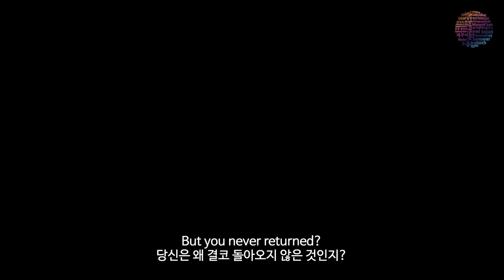[Sunuwar 토착어 시(4)] Ploinduma(포기, Renuneciation)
제2회 유네스코・겨레말큰사전 국제학술포럼
'토착어의 지속가능한 발전': 토착어로 문학하기
The 2nd International Academic Forum
'Sustainable Development of Indigenous Languages'
: Literature Activities in Indigenous Language
(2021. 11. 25.THU ~ 11. 26.FRI)

✅국가(Nation): 네팔(Nepal)
✅토착어(Indigenous Language): Sunuwar(수누와르어)
✅작가명(Poet): Shobha Sunuwar(쇼바 수누와르)
✅작품명(Title): Ploinduma(포기, Renuneciation)
✅낭송자(Narrator): Amrit Bahadur Sunuwar

'토착어로 문학하기' 아카이브는...

제2회 유네스코·겨레말큰사전 국제학술포럼에 참여한 7개 지역의 토착어 작가들이 창작한 시 70편을, 70명의 토착어 사용자가 직접 낭송하는 모습을 담고 있습니다.
이번 포럼은 토착어의 채집과 기록을 넘어, 토착어 문학의 창작과 향유를 통해 사라져가는 토착어를 보존하기 위한 새로운 시도와 상상력을 확인하는 자리가 될 것입니다.

The Archive of the 'Literature Activities in Indigenous Languages'...

contains 70 poems written by indigenous poets from 7 regions who have participated in the 2nd International Academic Forum 'Sustainable Development of Indigenous Languages', and 70 indigenous people reciting the poetry.
This forum will provide an opportunity to explore new ways of preservation of endangered languages through the creation and enjoyment of indigenous literature activities beyond just collection and recording of indigenous languages.